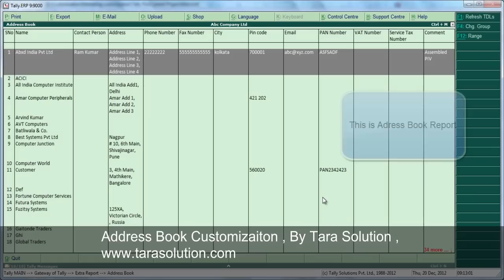Address Book For Tally .ERP 9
Extract All ledger Address with Tax information through this customization in tally .ERP 9